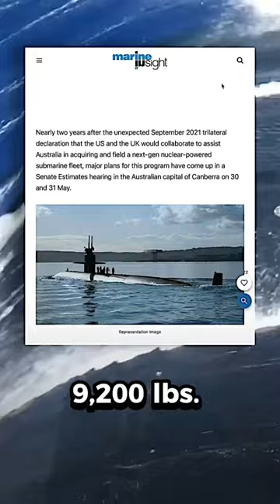rareearths : The Unseen Backbone of Military Might🤔